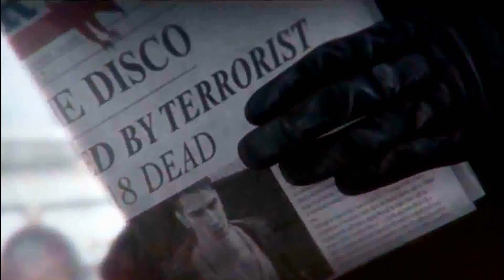GMV What Have We Done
Song What Have We Done by The Veer Union
i am using this song because i have been feeling depressed or down as i call it for the past two weeks and i needed to vent how i have been feeling
i just hope this turns out ok
if u guys want to know what games are in this just ask me in the comments
i hope u guys enjoy the vid